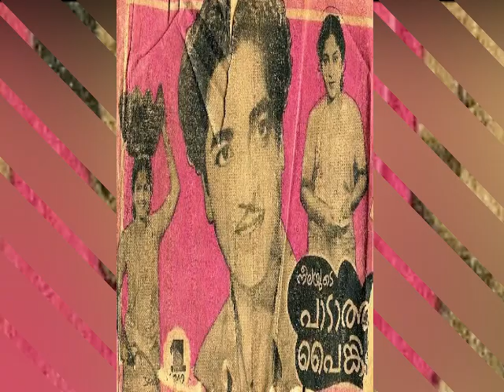അൻപതുകളുടെ ഹാസ്യ സാമ്രാട്ട് : ബഹദൂർ